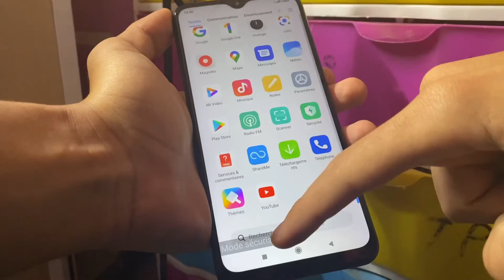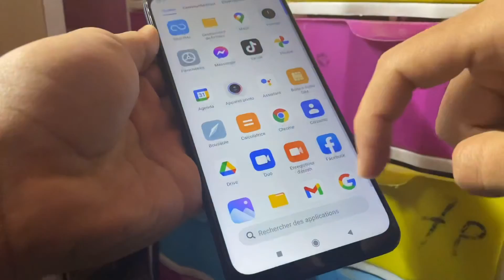How to cancel OFF Safe Mode on all phones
Comment activer/désactiver le mode sécurisé d'un android || how to turn on/off safe mode on phone

How to Turn OFF Safe Mode on Android Samsung | Turn OFF Exit Safe Mode on Samsung

How to Enable/Disable Safe Mode In All Samsung Phones

How to remove safe mode from Samsung phones

Samsung all How to Fix safe mode problem in Samsung mobile, Samsung Galaxy M21 safe mode remove kaise karen